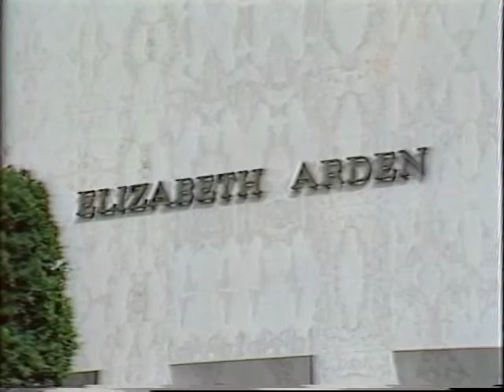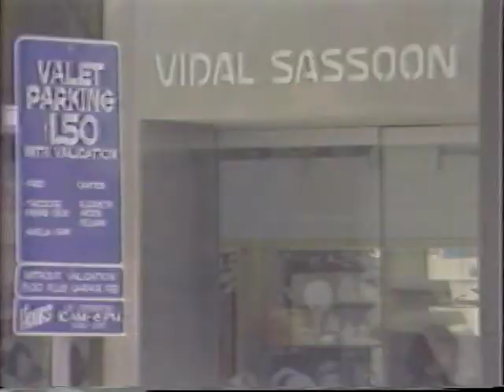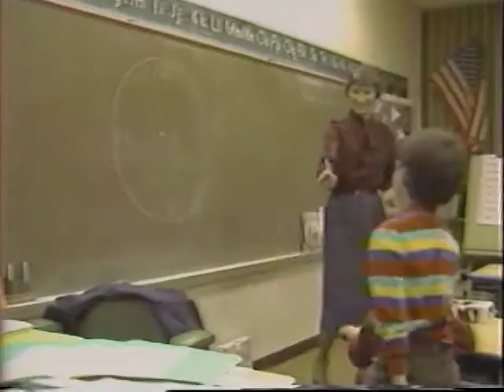"The Secrets of Beverly Hills" / Part 5 of 5 - Ralph Story KCBS News Report 1982